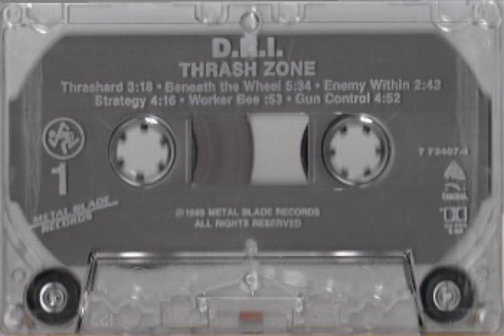Dirty Rotten Imbeciles - Labeled Uncurable.flv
Dirty Rotten Imbeciles - Labeled Uncurable